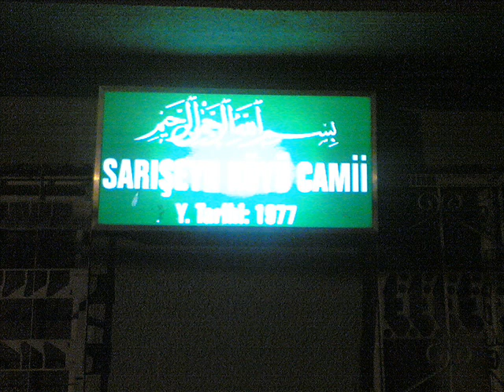sarşeyh köyü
FATİH AKAR